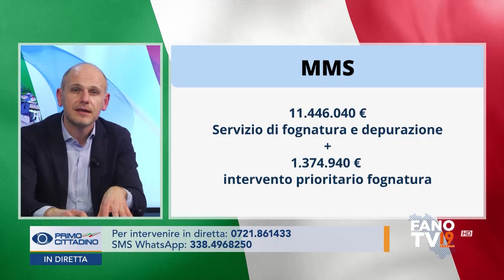Primo CITTADINO - Cantiano Alessandro Piccini (27 febbraio 2023)